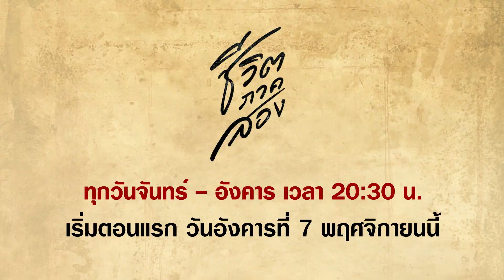อีก 2 วัน! นับถอยหลังสู่ชีวิตใหม่ เพื่อแก้ไขความผิดพลาดที่เดิมพันด้วยชีวิต | ชีวิตภาคสอง | 7 พ.ย.นี้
อีก 2 วัน!! นับถอยหลังสู่ชีวิตใหม่ เมื่อปาฏิหาริย์ทำให้เขา..กลับมามีชีวิตอีกครั้ง
เพื่อแก้ไขความผิดพลาดที่เดิมพันด้วยชีวิต

ชีวิตภาคสอง ทุกวันจันทร์-อังคาร เวลา 20:30 น.
เริ่ม วันอังคารที่ 7 พฤศจิกายนนี้
ดูสดทางช่องวัน31
ดูย้อนหลังทางแอป oneD